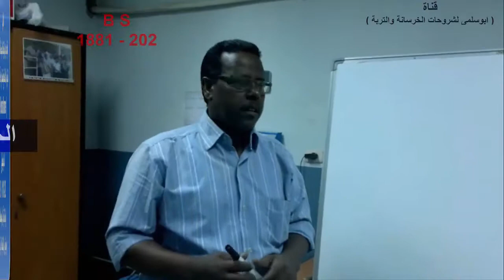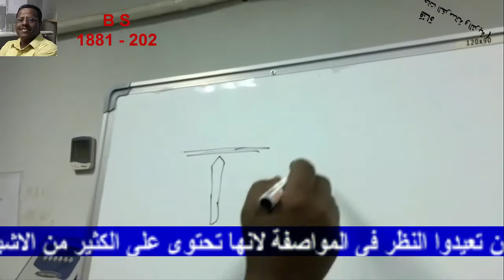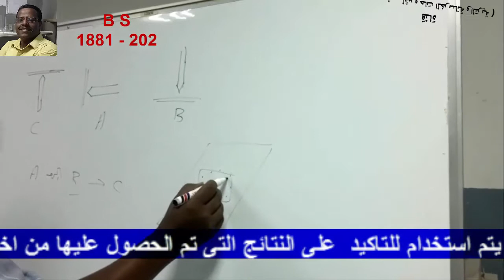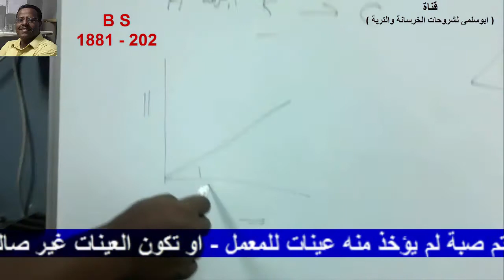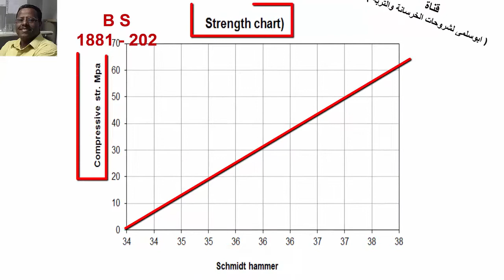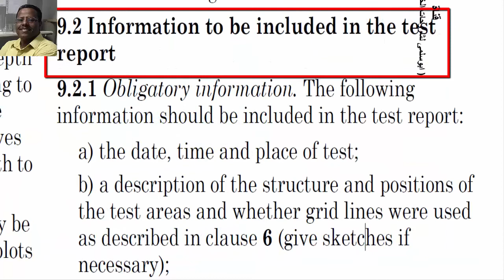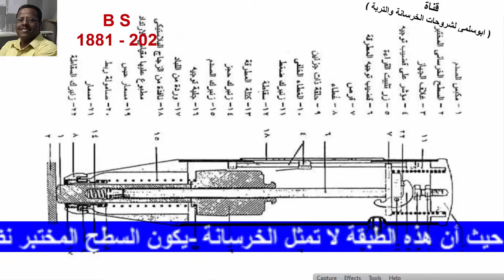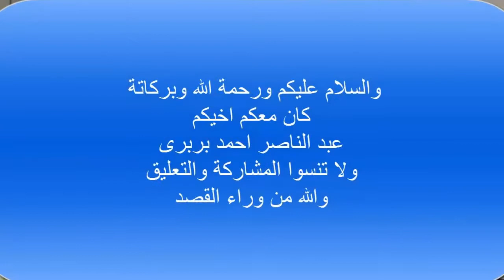صلادة سطح الخرسانة( شميدت هامر ) باستخدام مطرقة الارتداد REBOUND HAMMER (الجزء الاول )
الوصف                                    بسم الله الرحمن الرحيم
السلام عليكم ورحمة الله وبركاتة كل التحية الى الاخوة المتابعين لقناتنا المتواضعة (ابوسلمى لشروحات الخرسانة والتربة )  اهلا بكم - ولقاء جديد ( من اختبارات  الخرسانة المتصلدة)  -  (اختبار – تحديد صلادة سطح الخرسانة باستخدام مطرقة الارتداد - REBOUND HAMMER -( الجزء الاول ). –  وهذا الاختبار نظرا لاهميتة وجدنا انه من الافضل تناولة على جزئين – وهذا الجزء الاول  منه  والذى يتناول فكرة عن طريقة عمل الاختبار او التوصيات التى يجب على رجل المعمل مراعاتها  وعرض للمواصفة المستخدمة  - وهو من الاختبارات التى تتم على الخرسانة المتصلدة – - وهذا الاختبار يعتبر من الأختبارات الهامة لرجل المعمل حيث لا يخلو اى معمل من هذا الاختبار مع الاختلاف فى الكود المستخدم  .

                           الروابط التى لها صلة.

اكتب   -  ( ابوسلمى لشروحات الخرسانة والتربة )